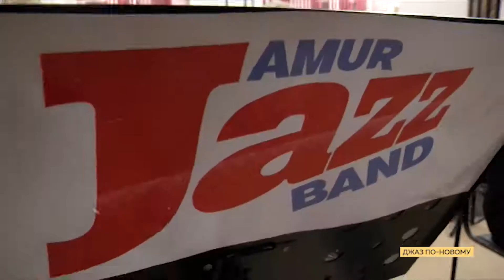Эстрадно-джазовый оркестр Amur Jazz Band готовится сразу к двум концертным программам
Две концертные программы с участием оркестра Amur Jazz Band пройдут с наступлением весны.
1 марта в 15:00 в зале Амурской областной филармонии оркестр Amur Jazz Band примет участие в концертной программе солиста театра «Геликон опера» и участника «Голос» Дмитрия Янковского «NeOpera. Классика вне классики». Проект представляет собой необычный микс классики и современной музыки, и для музыкантов оркестра это бесценный и интереснейший опыт.
3 марта в 18:30 в зале ДК Профсоюзов состоится традиционный концерт в преддверии Международного женского дня – «Как спасти 8 марта». В программе – лучшие произведения о любви, весне, женщинах, любимые мелодии из кинофильмов, а также многое другое.